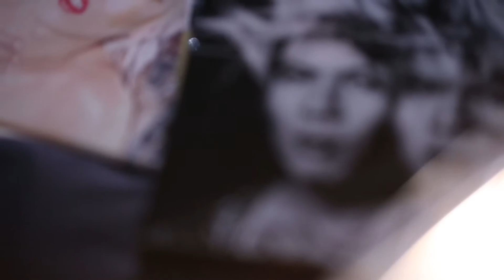QUICK ZABB (LIVE & LEARN): GENE KASIDIT DRAMA ONLINE